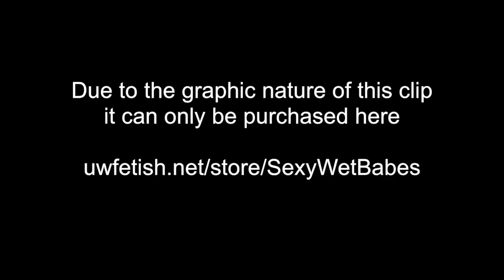Alana Open Water Peril Trailer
Alana is on vacation in the beautiful waters of Hawaii. As she paddles her lime green kayak out into open water, she gets her WetLook on in her blue jean short shorts and purple Victoria's secret sports bra. After spending the whole day in the hot sun she grows exhausted and falls prey upon reentering the bay. Alana steps on a sea urchin and panics, catching her kayak's rope on the jagged coral reef below. Screaming and bubbling and no one comes to her aid. After several harrowing minutes in open ocean she escapes. Relived to be back on shore Alana strips down to her panties during the car ride home.